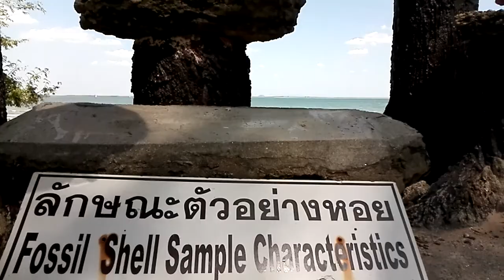PANTAI AO NANG & FOSIL BATU DI KRABI THAILAND